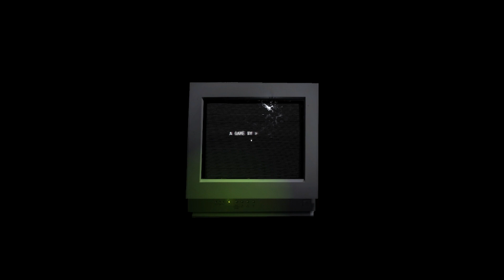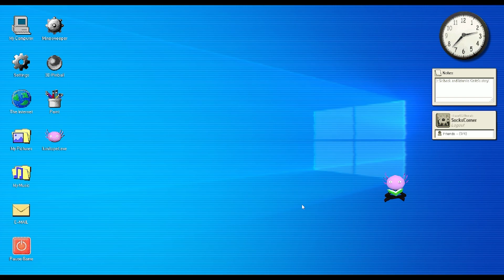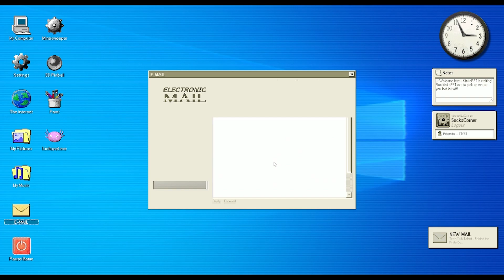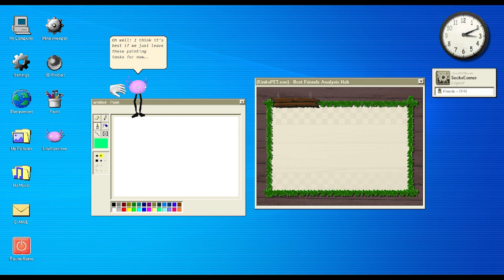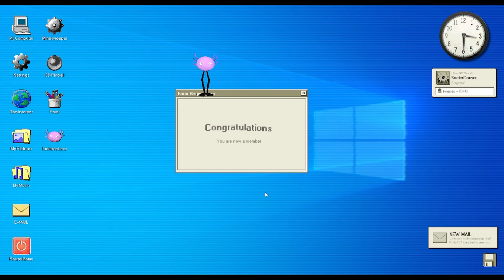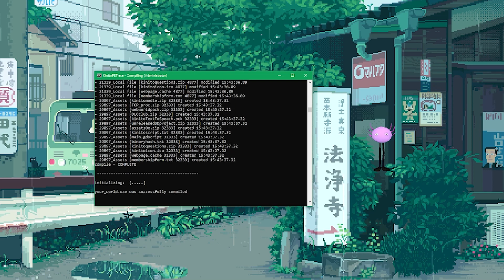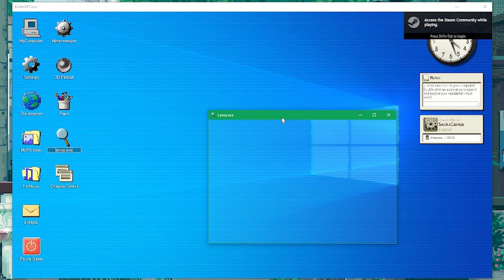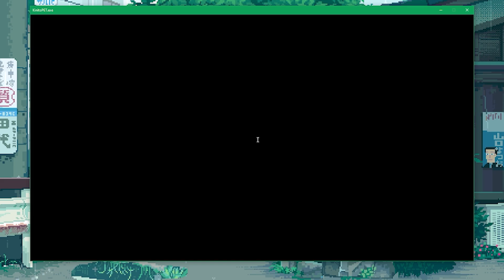Can I return my virtual pet? | KinitoPET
Why can't we be friends...why can't we be FRIENDS?

Wanna play this yourself?

You download seemingly harmless virtual pet, who gets a bit too clingy and does some questionable things in the name of friendship...

▬▬ Timecodes ▬▬
01:21:14 - Second playthrough
01:33:23 - Spooky extras

▬▬ About SocksCorner ▬▬
► Socks - I like to play a variety of games, from horror and action, to point and click, and lots of story driven titles. I have an extensive list of games I'd like to try that just keeps growing, and if you'd like to join me I'd love to welcome you. If you enjoy the content, any support is appreciated!